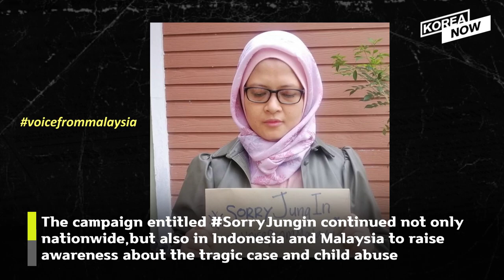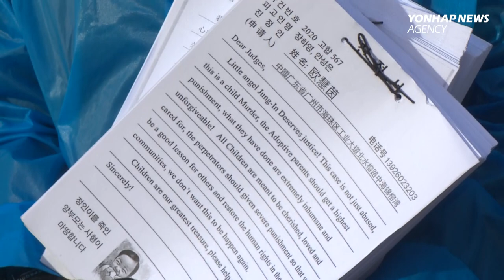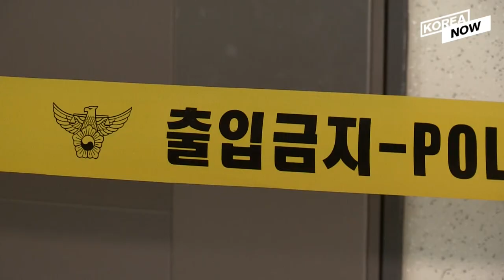Repeated beatings revealed during witness testimony at the trial of Jung-in's adoptive parents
The fatal abuse of a 16-month-old toddler named Jung-in by her adoptive parents has triggered an outpouring of shock, grief and anger across South Korea.
Prior to the second hearing of the high-profile case, the campaign entitled SorryJungin continued not only nationwide, but also in Indonesia and Malaysia to raise awareness about the tragic case and child abuse.